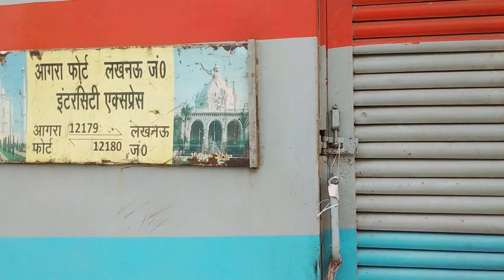12179 Lucknow junction to Agra fort intercity Express arrival Unnao jn#trending#travel#intercity